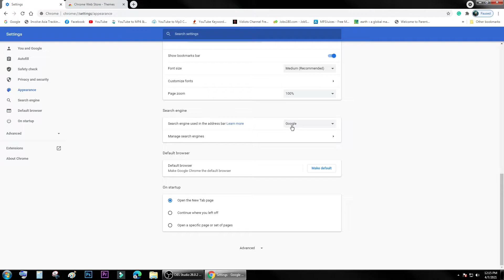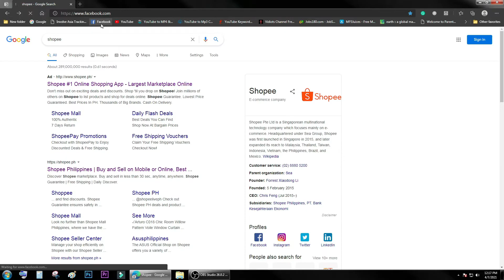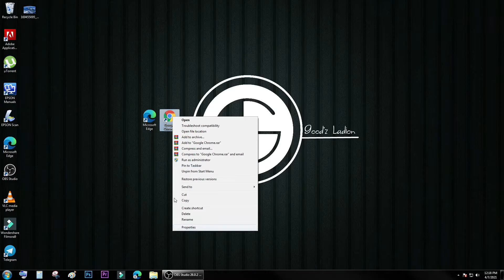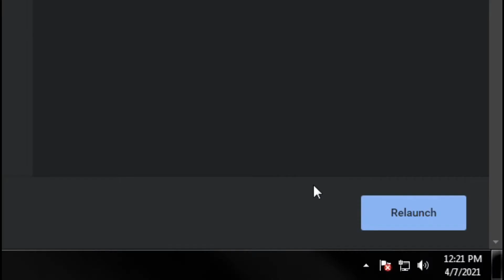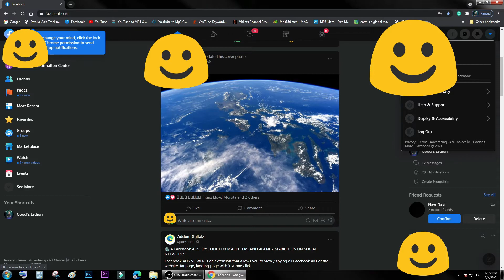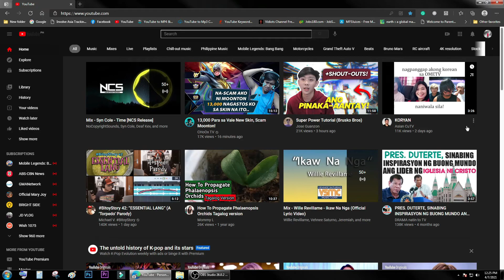HOW TO DARK MODE EVERYTHING MICROSOFT EDGE/GOOGLE CHROME |GLISHTAG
For Google Chrome:
1. Properties
2. Target rename it to: --force-dark-mode
MS Edge
1. edge://flags
2.Force Dark Mode for Web Contents - Enabled
Google Chrome
1.chrome://flags
2.Force Dark Mode for Web Contents - Enabled